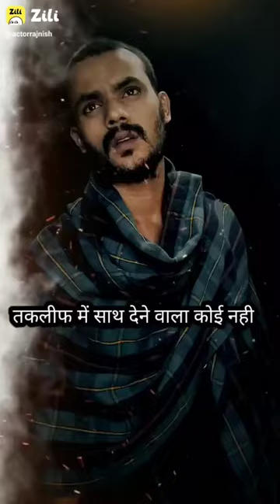mere dost odydjvj hdyn kdyl nxtfk Kdyrylbjs igo jdu mvibkn